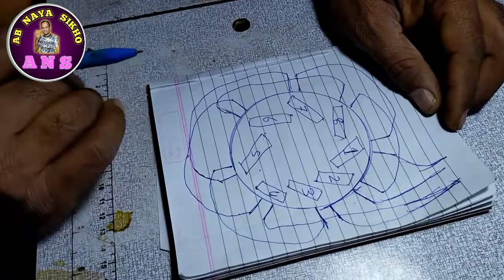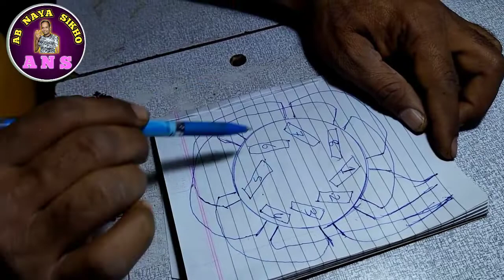टेबल फॅन चैन वाइंडिंग कैसे करते है! how how to make chain winding on table fan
table fan winding kaise karen
8 coil table fan winding
16 slot table fan winding
8 coil table fan winding kaise karen